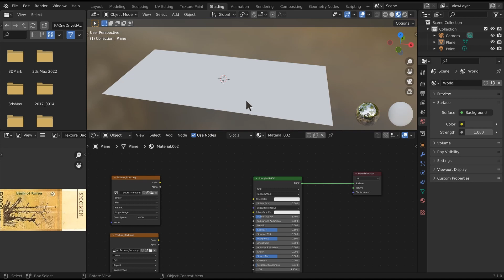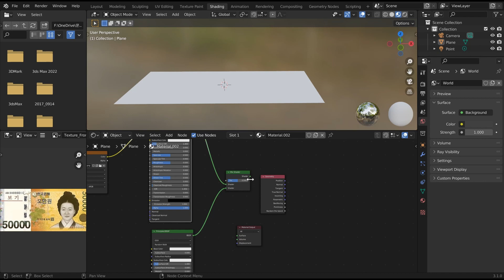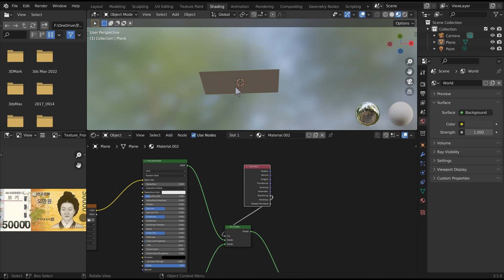[blender] 양면 텍스처 만들기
개인공부용이라 불친절합니다.ㅎ